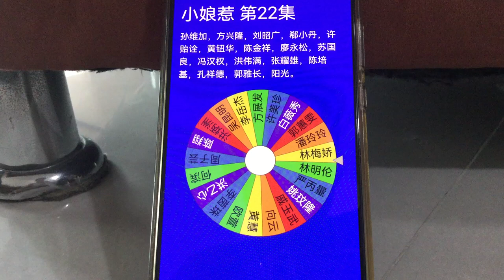MediaCorp Logo 2001 Part 22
演员表
黄美玉…洪乙心
陈老太…李茵珠
山本月娘…欧萱
阿桃…黄慧
天兰…向云
陈锡…戚玉武
刘一刀…姚玟隆
黄元…严丙量
黄金成…林明伦
桂花…林梅娇
秀凤…潘玲玲
黄珍珠…郭蕙雯
黄玉珠…白薇秀
秀娟…许美珍
陈盛…方展发
大傻…李岳杰
阿昆…吴昆明
阿明…洪炳洲
陈功…陈翔
金花…周子芸
牡丹婆…何滨